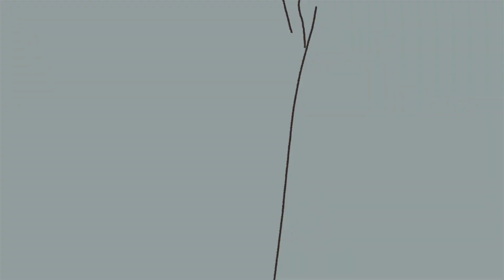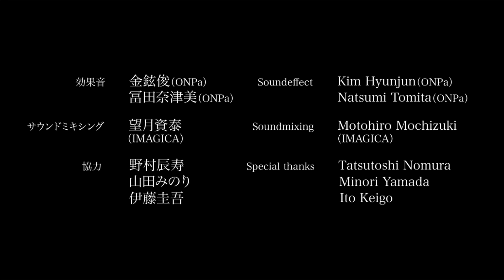Flower goddes（谷内 七菜）| Flower goddes（Nana Yachi）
2019年度卒業制作